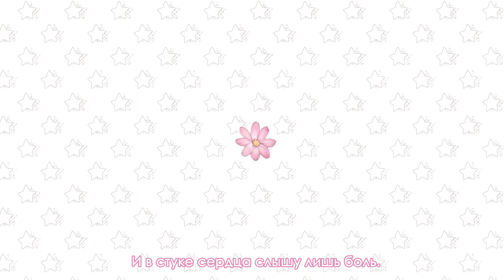【Miki】数センチメンタル | A Few Sentimental (Boku no Kokoro no Yabai Yatsu ED) RUS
Спела милейший эндинг аниме "Опасность в моём сердце" для @Kazoku_Project ! Сегодня мой день рождения, поэтому решила выложить его именно в этот день :3
Постаралась сделать хорошенькое видео, так как оригинал блочился, даже перерисовала анимацию сердечка в конце :D

Anime: Boku no Kokoro no Yabai Yatsu | The Dangers in My Heart

Mix: @Gareligos   @YourFelya

Отдельное спасибо Танри за помощь с бэками~